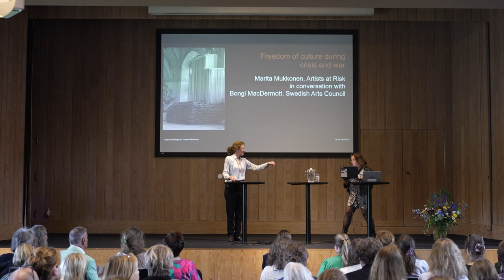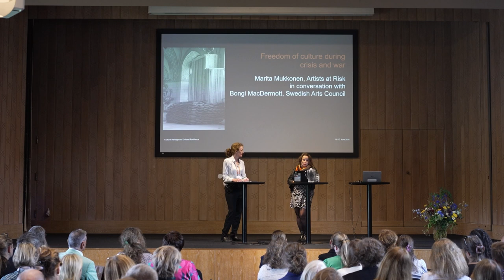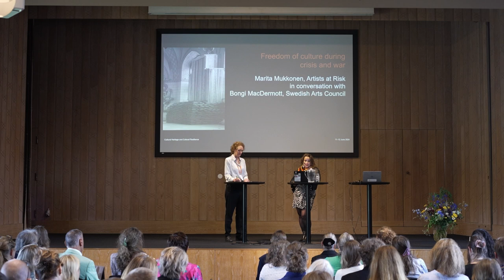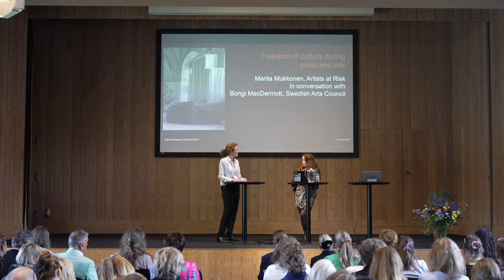Nordic-Baltic Conference 2024: Freedom of culture during crisis and war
Freedom of culture during crisis and war: Marita Mukkonen, Artists at Risk, Finland in conversation with Bongi MacDermott, Swedish Arts Council